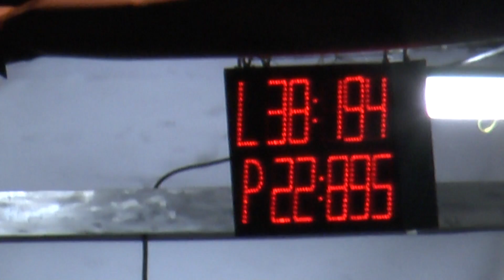Horní Žukov ženy v Hájově 31 8 2013